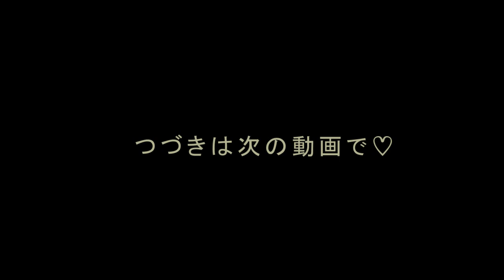【質問♡前半】特殊メイクのネタが思いつく瞬間って・・・！？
♡かなり不定期サブch♡